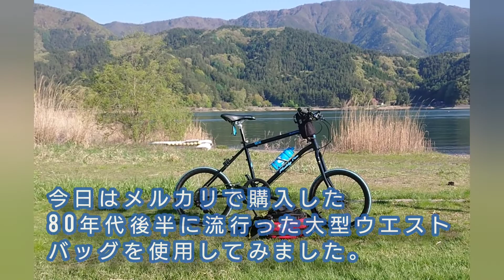【ミニベロ】西湖は美しかった💓河口湖～西湖をポタリングしたらココロが癒されました。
河口湖~西湖をサイクリングしました。
『西のしまなみ東の富士五湖周辺』と言われるように、景色を楽しみながら走れるとても素敵なエリアでした。
 ポタリングは『走る』よりも『寄り道』がメインのイメージでしょうか。
そんな走りにミニベロは相性がよいですね。